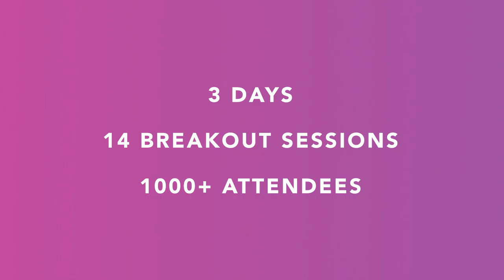YSC's 2021 Digitally Yours Virtual Summit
Young Survival Coalition (YSC) is an international organization focused on women under 40 years old who have been diagnosed with breast cancer. Founded in 1998 by three young women with breast cancer, YSC is a 501 non-profit based in New York City, and with an additional base in Atlanta, Georgia.

As this was the first time that their annual three-day national conference was to go online, YSC looked to Happily to adapt and build their event so that the ‘2021 YSC Summit: Digitally Yours’ could thrive in the virtual space.